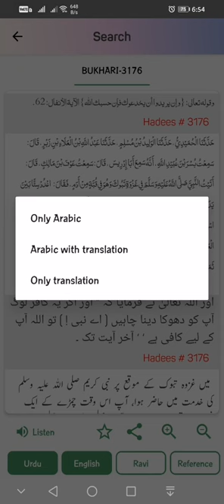Dooms Day | Qayamat | Sahi Al Buqhari Hadiths No : 3176